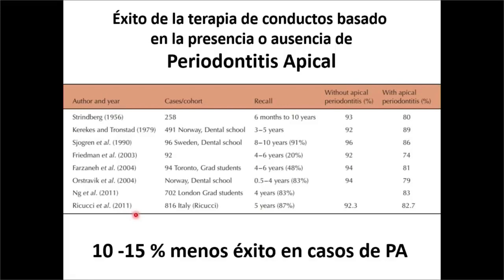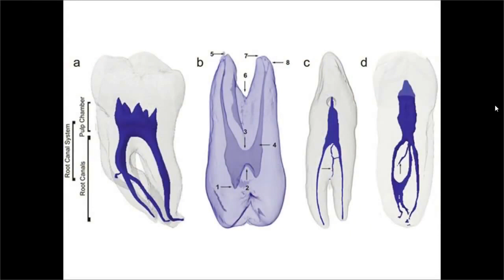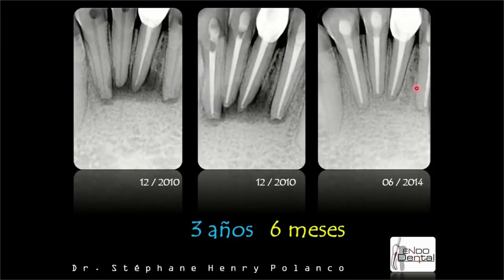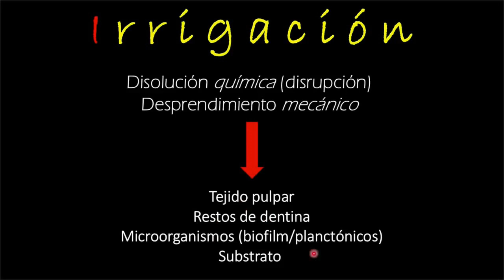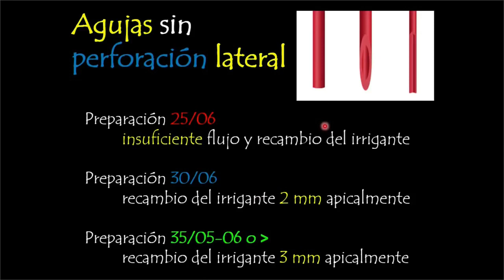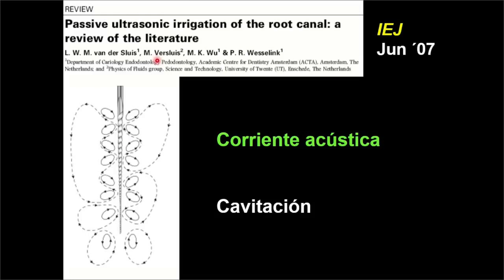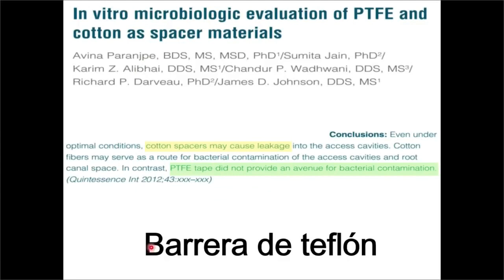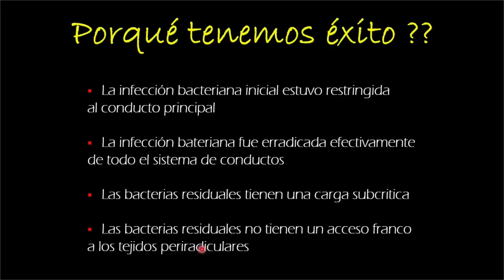801 SAVE 61 de AME | Dr. Stéphane Henry Polanco | Desinfección: Reto clínico y anatómico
Grabación de la Conferencia gratuita por internet dictada en vivo el jueves 2 de mayo 2019, por el Dr. Stéphane Henry Polanco
Desinfección: Reto clínico y anatómico
Asociación Invitada: AME - Asociación Mexicana de Endodoncia